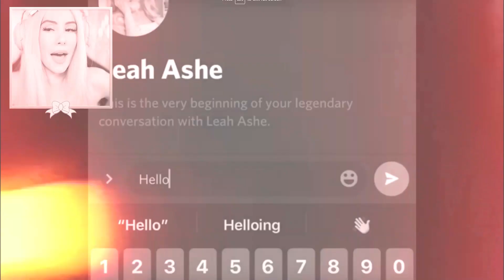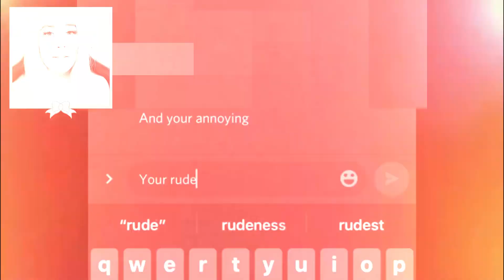LEAH ASH EXPOSED FOR BULLYING!!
Roblox Unlocked is your hub for all things Roblox! Make sure to check out our daily Roblox Gaming videos for all of you.